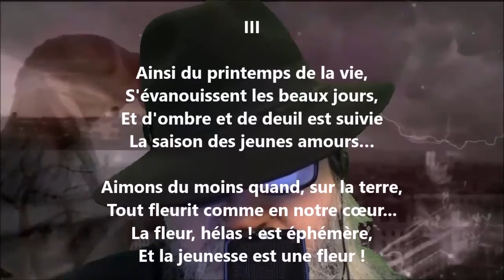Fleurs éphémères III - Gabriel Monavon lu par Yvon Jean